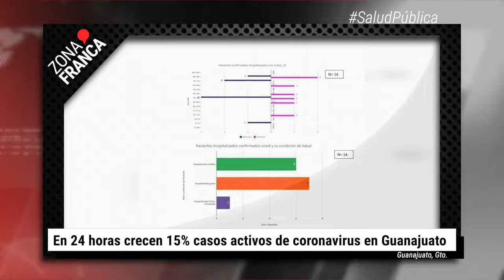Contactan a 6 familias de migrantes guanajuatenses fallecidos en Texas | BrevesDeLaZona📰‼️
Esto es LoMásDestacado de este viernes
- Contactan a seis familias de los siete migrantes guanajuatenses fallecidos en Texas